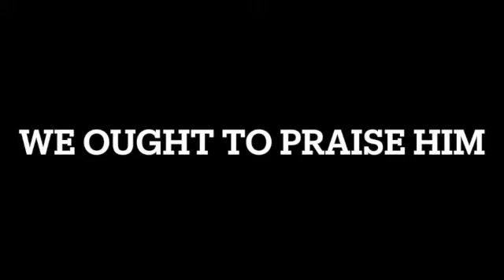We Ought To Praise Him SD 480p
Recordings from the musical library of @Squire Parsons6795